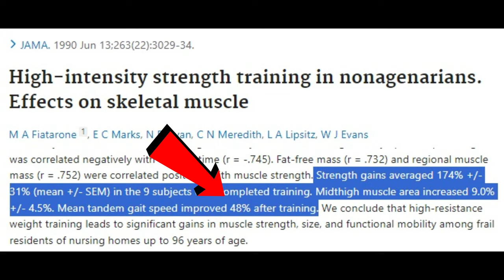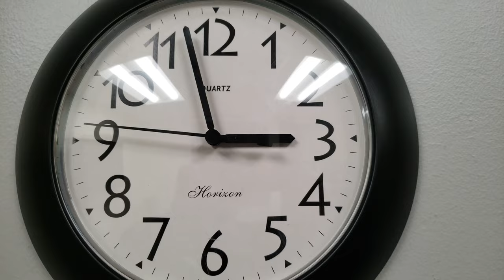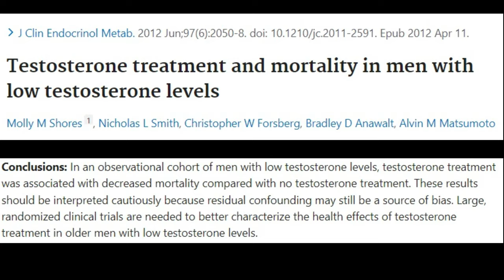The Fittest 70 Year Old You've Ever Seen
Timestamps:
00:35 Wojciech's Węcławowicz Transformation
02:55 Wojciech's Workout
03:41 Wojciech's Diet
04:19 Wojciech's TRT